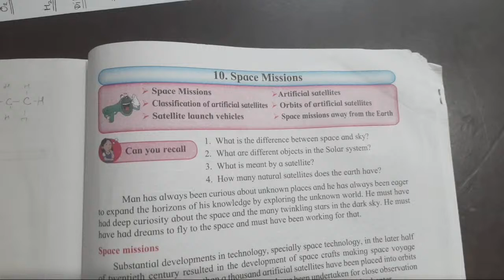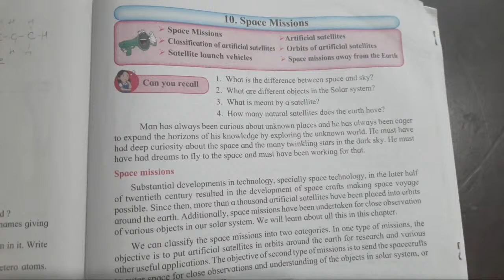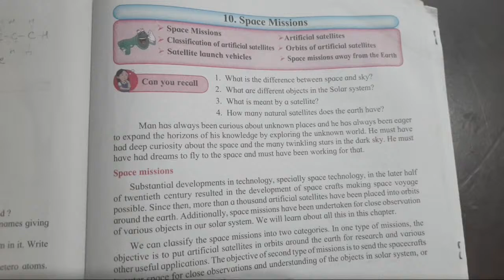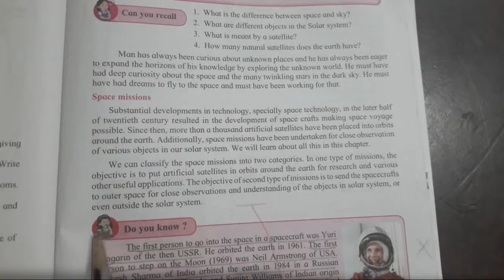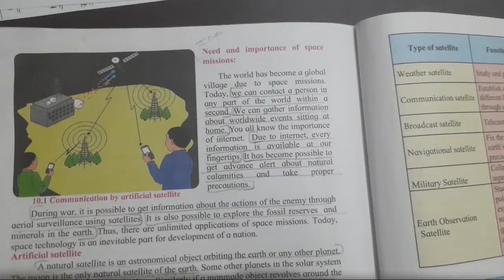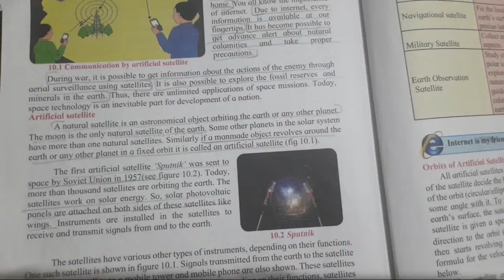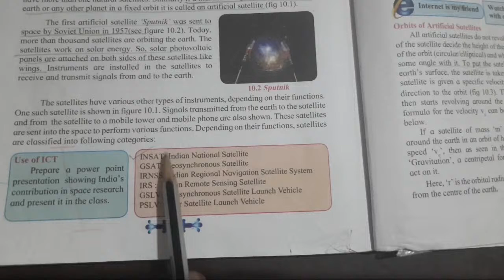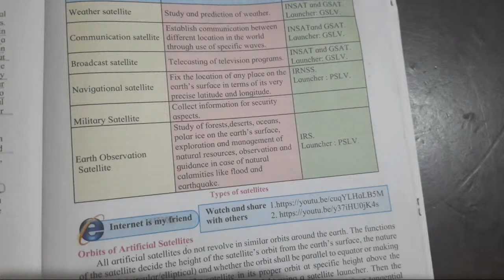10. Space Missions (Lecture 1)